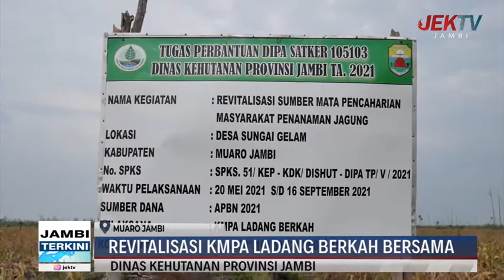REVITALISASI KMPA LADANG BERKAH BERSAMA